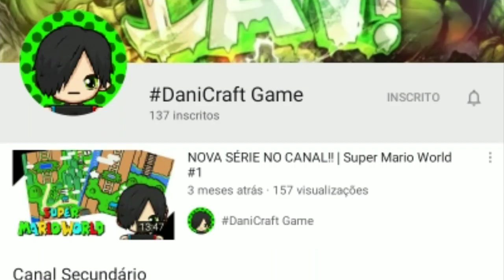Divulgação de canais